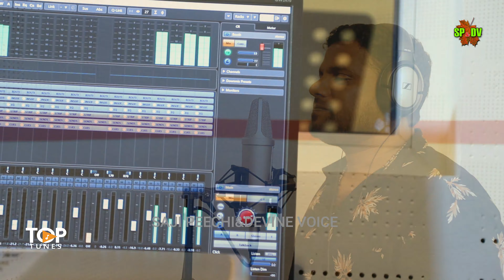Daivam Nallavanennu | New Malayalam Christian Song | Wilswaraj | Top Tunes ©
ദൈവം നല്ലവനെന്ന് രുചിച്ചറിഞ്ഞോരെല്ലാം
ഹല്ലേലൂയാ പാടട്ടെ

♩ Lyrics | Pr.Saji Peechi
♩ Music | Pr.Lalu T.D.
♩ Vocal | Wilswaraj
♩ Orchestration | Royal Jinu
♩ Rythm | Bobby Sam Adoor
♩ Wind Instrument | Ravi Adoor
♩ Bass | Shibu John
♩ Tabala | Jayan Sargam
♩ Harmoney |  Abia Joseph, Ancy Alex, Ayana Abraham, Angel Abraham, Acsah Justin
♩  Mixing | Saibu Simon (The Mix Studio Mumbai)
♩ Recorded at | Royal Audio Hub Adoor
♩ Dop | John Jacob
♩ Cut N' Editz | Royal Jinu
♩ Official Media Partners | Top Tunes
♩ Design | ainas media

Sent your reviews to Top Tunes

|| ANTI-PIRACY WARNING ||

This content is Copyrighted to Top Tunes Production / Saji Peechi & Divine Voice. Legal action will be taken against those who violate the copyright of the same